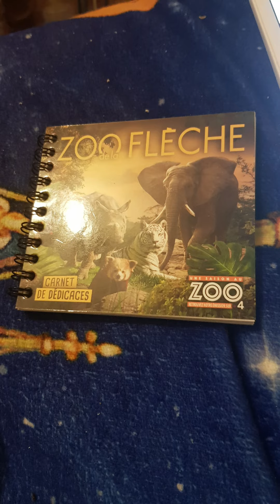19 avril 2020